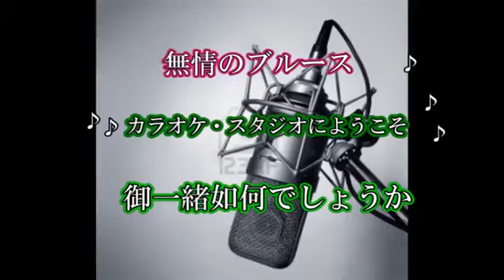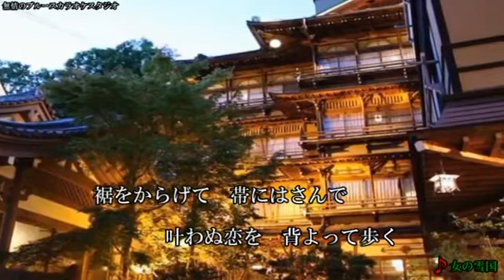「女の雪国」 村上幸子 coverブルース無情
作詞／星野哲郎／作曲／桜田誠一／歌手／村上幸子　／曲名／「女の雪国」唄って見ました宜しければお聴き下さませ